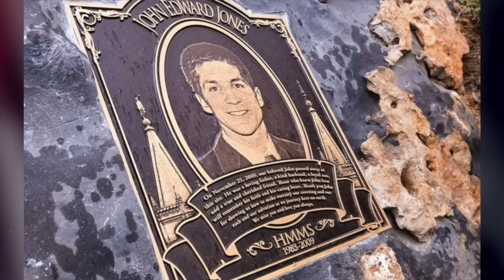ELE FICOU PRESO PARA SEMPRE | John Edward Jones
No ano de 2009, a famosa caverna Nutty Putty, no Utah foi o cenário da morte do jovem John Edward Jones, que ficou preso dentro da caverna e não pôde ser resgatado. Depois do trágico acidente, a caverna foi fechada e ninguém mais pode se aventurar por ela.